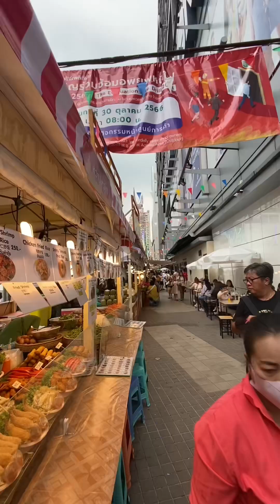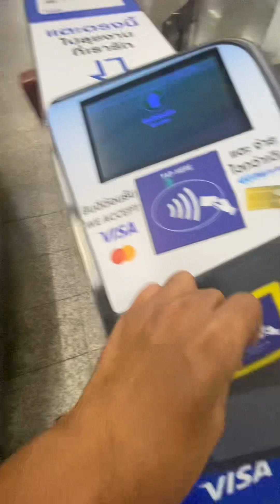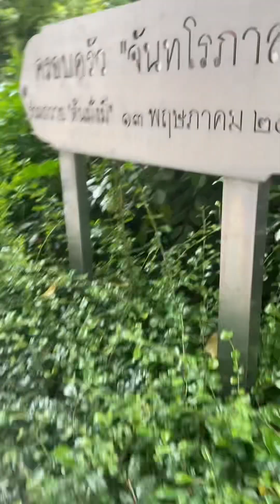Thailand memories no edition